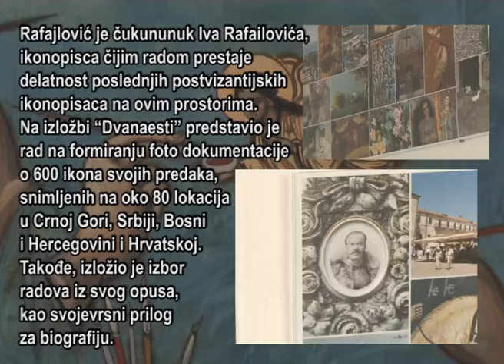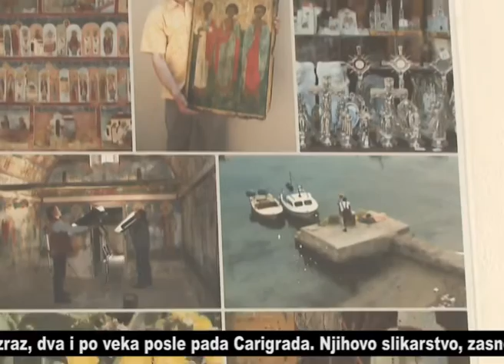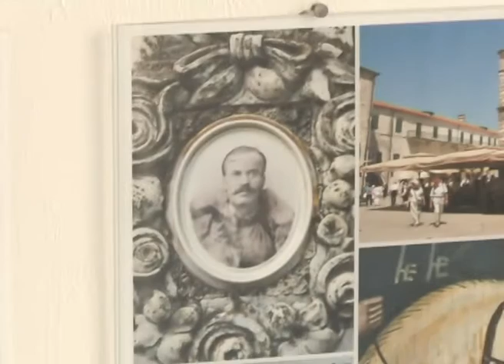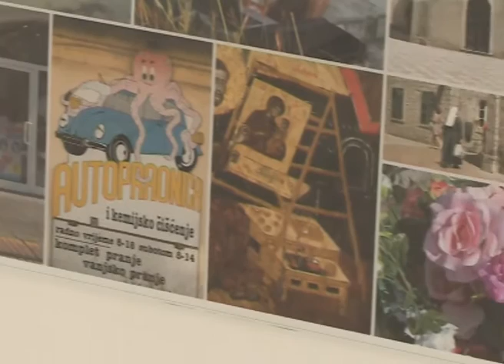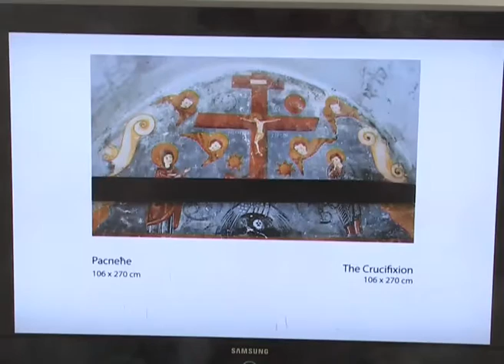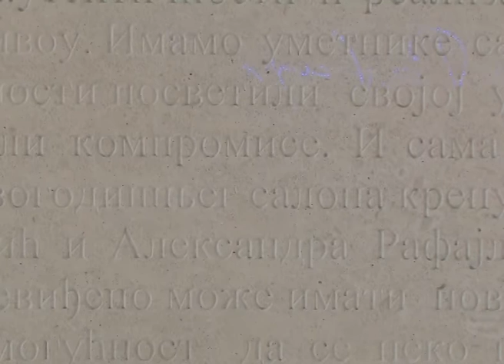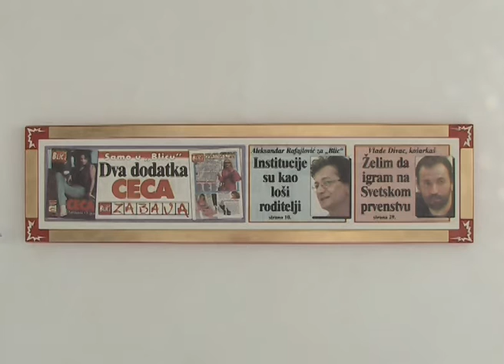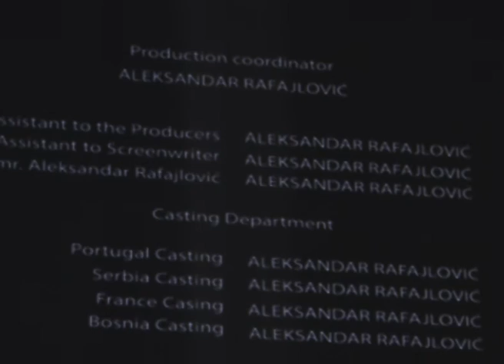SEEcult.org VOĐENJE - Aleksandar Rafajlović: Dvanaesti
Aleksandar Rafajlović: Dvanaesti, Galerija ULUS, Beograd, 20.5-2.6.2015.

Beogradski savremeni umetnik Aleksandar Rafajlović potomak je freskopisaca i ikonopisaca Dimitrijevića-Rafailovića, jedanaestorice slikara iz pet generacija Bokokotorske slikarske škole koji od prve potpisane ikone iz 1680. godine do druge polovine 19. veka čine najdugovečniju porodičnu slikarsku radionicu u Evropi. Rafajlović je čukununuk Iva Rafailovića, ikonopisca čijim radom prestaje delatnost poslednjih postvizantijskih ikonopisaca na ovim prostorima.

Na izložbi “Dvanaesti” Rafajlović je predstavio rad na formiranju foto dokumentacije o 600 ikona svojih predaka, snimljenih na oko 80 lokacija u Crnoj Gori, Srbiji, Bosni i Hercegovini i Hrvatskoj.  Takođe, izložio je izbor radova iz svog opusa, kao "Prilog za biografiju".

Tokom vođenja govori o potrazi za ikonama i freskama svojih predaka, kao i o tome zašto misli da je nevolja živeti u Srbiji danas, zašto je teško biti slobodan, zašto se umetnici u Srbiji osećaju kao da su iza rešetaka...

Novinarka: Vesna Milosavljević
Snimatelj: Milan Nešić
Montažerka: Marija Aranđelović